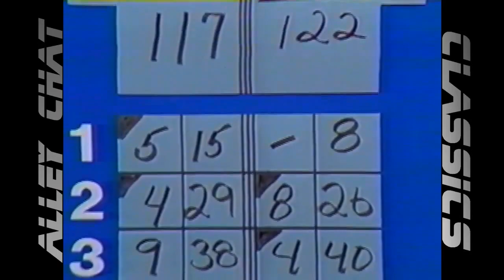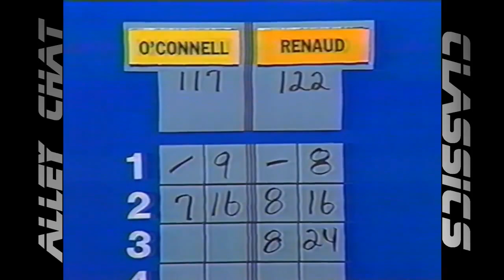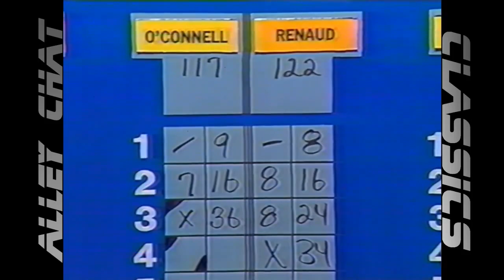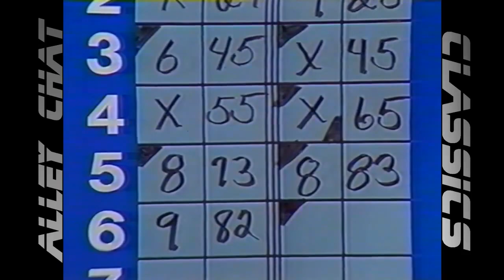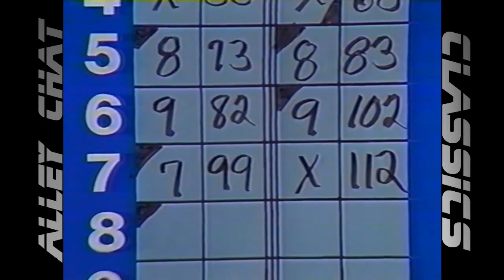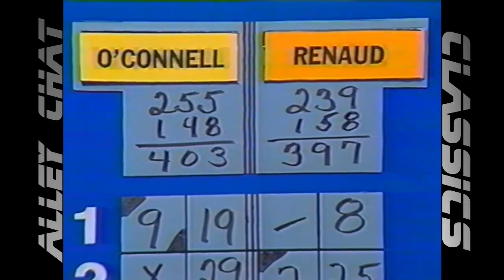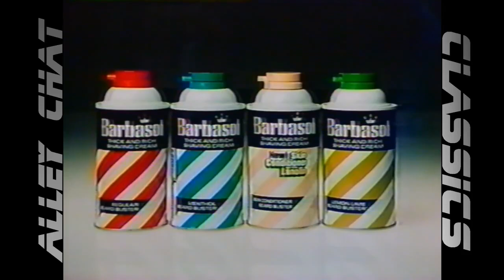Alley Chat Classics - Channel 5 - Dick O'Connell vs. Steve Renaud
Channel 5's "Candlepin Bowling". This match features challenger Dick O'Connell of Brockton, MA vs. champion Steve Renaud of Southbridge, MA. It aired 6/6/87.

Special Thanks to Contributor Steve Renaud